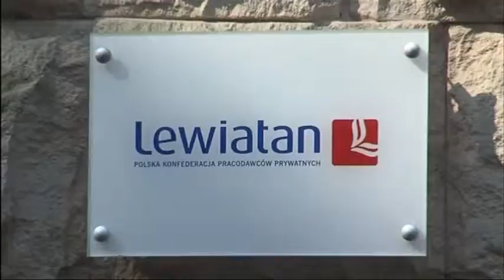Przyczyną malejącego zainteresowania innowacyjnością jest dobra koniunktura, która rozleniwia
Małe zainteresowanie wprowadzaniem innowacyjności w przedsiębiorstwach wskazuje, że większość właścicieli firm nie myśli o przyszłości i budowaniu przewagi konkurencyjnej w oparciu o nowatorskie rozwiązania.